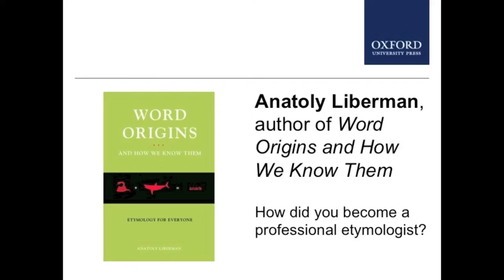How to become an etymologist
Anatoly Liberman, author of Word Origins and How We Know Them, on how he became an etymologist.